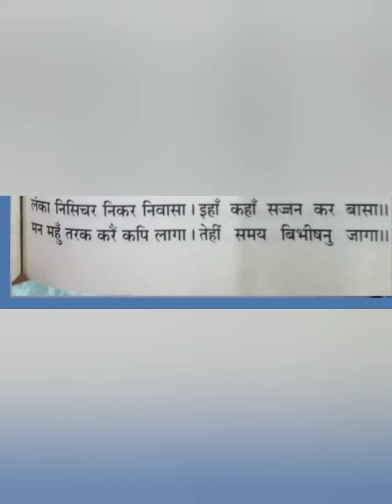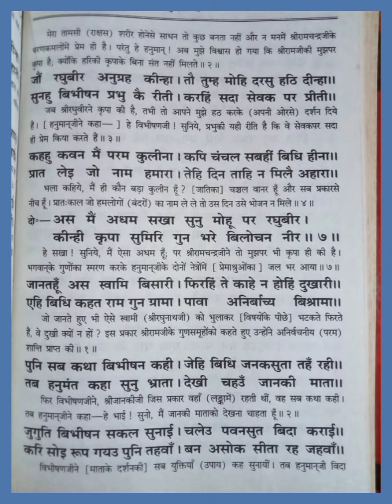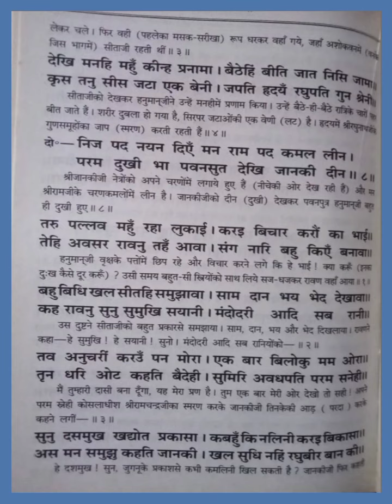रामचरितमानस सुंदरकांड दोहा 6 से 8